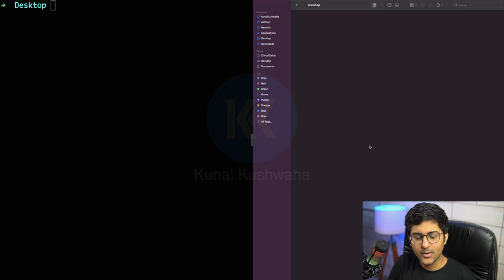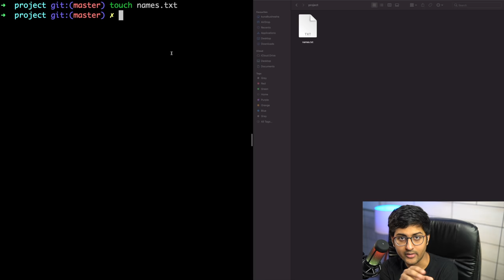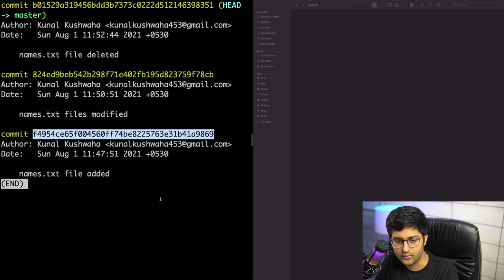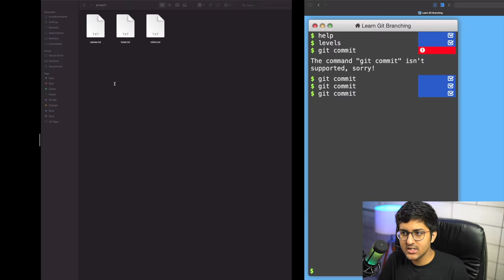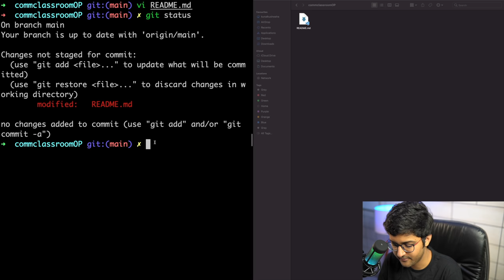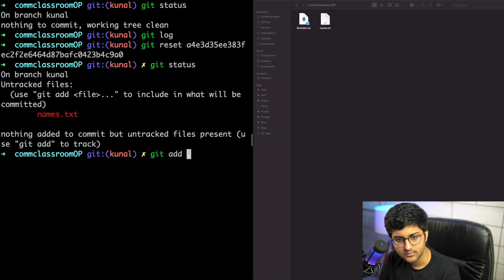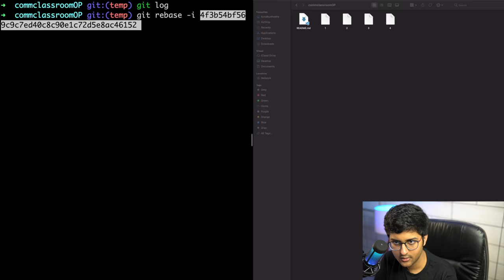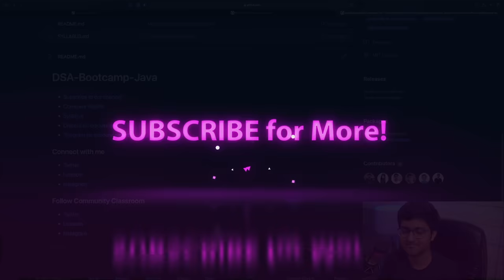Complete Git and GitHub Tutorial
This tutorial will help you with using Git & GitHub for your personal projects and contributing to Open Source, with no prerequisites, in an easy to understand language.

It starts from the very basics of Git & GitHub, covering all the essential commands, including concepts such as branching, pull requests, forking, etc. We also cover other concepts such as squashing, resolving merge conflicts, keeping your code in sync, and more.

NOTE:
- Windows users can use git bash, all the commands will work.
- When using git for the first time, set the global configs using the commands:
$ git config --global user.name "your_name"
$ git config --global user.email your_email

Timestamps:
0:00 Introduction
0:25 What is Git and Github?
3:45 Why are we using Git and Github?
5:15 Downloading Git
6:00 Structure of the Tutorial
6:18 Some basic Linux commands
8:22 Initializing a Git Repository
9:48 Making the first change
13:43 Staging the first change
14:40 Commiting the first change
16:12 Adding data to files
17:24 Removing changes from stage
18:14 Viewing the overall history of the project
18:52 Making few more commits
19:31 Removing a commit from the history of a project
21:35 Stashing changes
24:25 Popping Stash
25:00 Clearing Stash
25:26 Starting Github
26:10 Creating a new repository on Github
26:40 Connecting Remote Repository to Local Repository
28:05 Pushing local changes to remote repository
28:43 What are branches?
31:10 Use of branches
32:42 Making a new branch and switching to it (Learn Git Branching)
34:28 Merging branch to main (Learn Git Branching)
36:00 Pushing new changes to master branch
37:10 Working with Existing Projects
37:38 Why Fork and How to Fork?
39:00 Cloning the forked project to local
40:10 What is Upstream and adding it to local
41:00 What is a Pull Request?
45:28 Never commit on main branch & creating our first pull request
51:04 Removing a commit from the pull request by force pushing to it
52:56 Merging a Pull Request
53:28 Making forked project even with main project
59:46 Instructions on how to try doing these on your own
1:00:20 Squashing commits
1:01:59 Using the Rebase command
1:04:35 Using the hard flag to reset
1:05:11 Merge conflicts and how to resolve them?
1:11:00 What to do next?